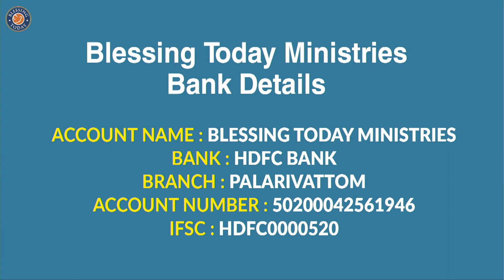How To Live A Life Of Blessings? എങ്ങനെ അനുഗ്രഹിക്കപ്പെട്ട ഒരു ജീവിതം ജീവിക്കാം? Morning Glory - 168